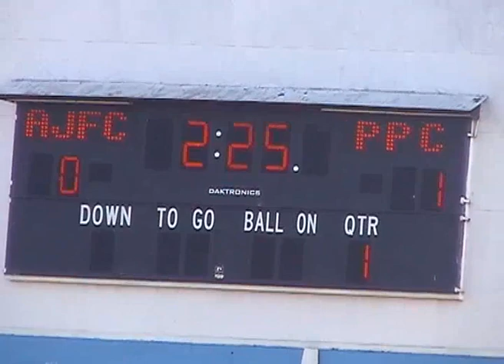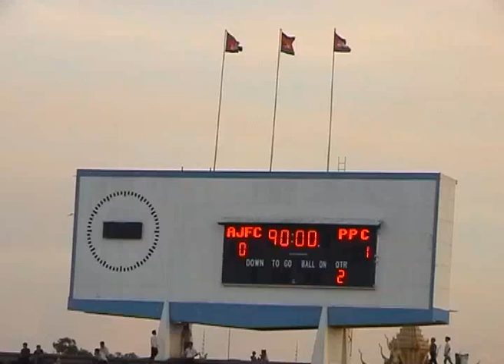French-Khmer XI vs Phnom Penh Crown FC - Full match - Cambodia 2010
3rd match of the French-Khmer XI Tour in Cambodia 2010:
Selection FR/KH 0 vs 2 PPC